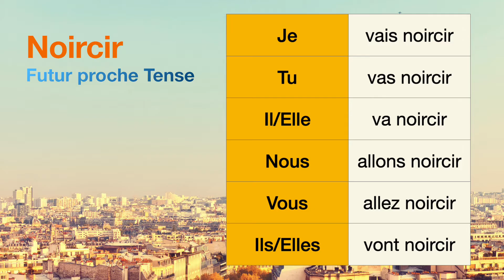How to conjugate Noircir (to blacken ) in Futur proche tense.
The conjugations for Noircir (to blacken ) in Futur proche are
Je vais noircir
Tu vas noircir
Il va noircir
Nous allons noircir
Vous allez noircir
Ils vont noircir